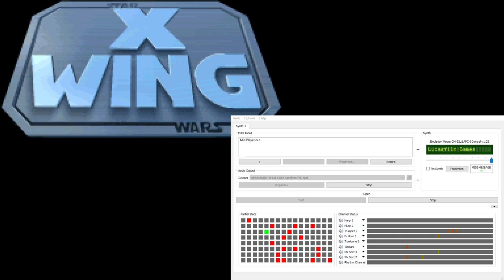X-Wing Super-CM-32L OST - Player Landing (Extra Reverb)